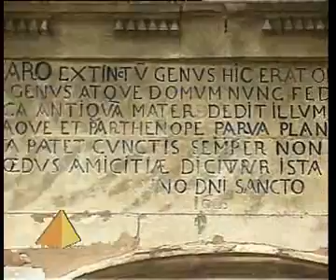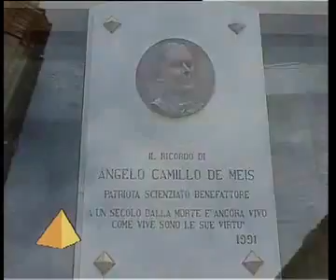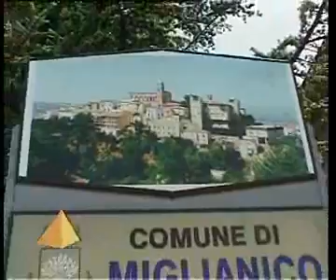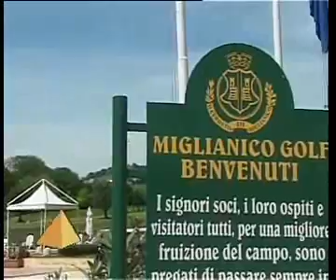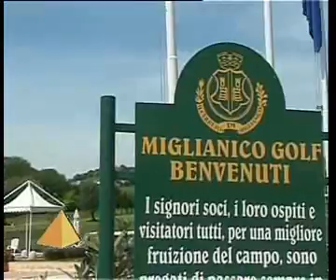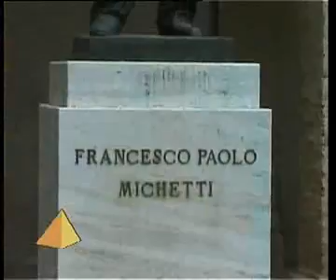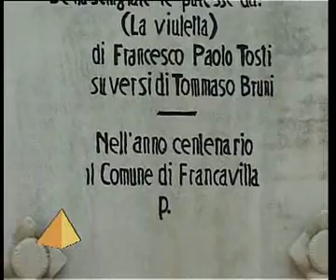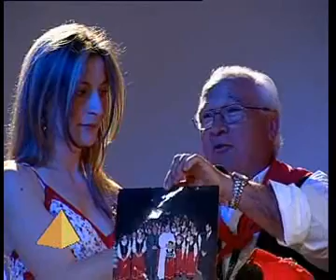UNIONE DEI COMUNI Area Chieti - Pescara di Enzo Coletta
In questa puntata del Talk show di Enzo Coletta , vengono rappresentati tra  i piu' importanti centri dell'Abruzzo, in particolare dell'area Chieti-Pescara. Le schede, i particolari storici, gastronomici e naturalistici del nostro Abruzzo. Sono intervenuti:  Roberto Angelucci, Giorgio D'Ambrosio, Mario Di Paolo, Dino Di Marco, Mario Mincone, Aldo Vaccaro. Con il coro F.Paolo tosti di Francavilla (Ch), hostess di studio Corinne Scatena, ha condotto Enzo Coletta.